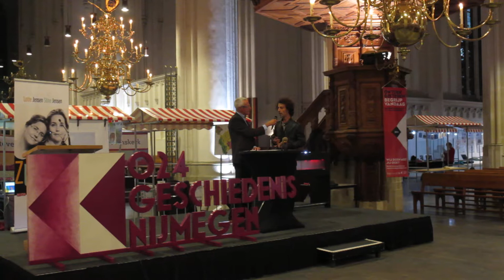14 Oktober 2016 024 Geschiedenis in de St Stevenskerk Film 7